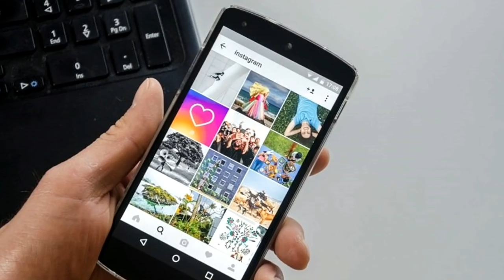This Game Of Thrones Star Shared A Photo Of His New Girflfriend – And It Sent People Into A Frenzy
The Surprising Benefits Of Going Braless Just May Tempt You To Leave Yours At Home For Good